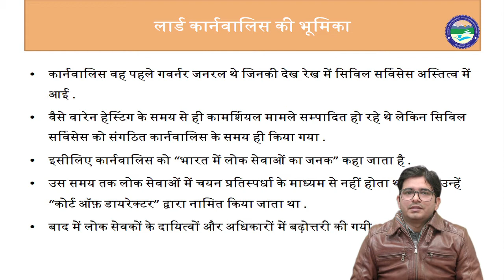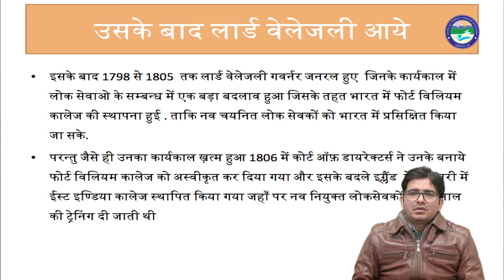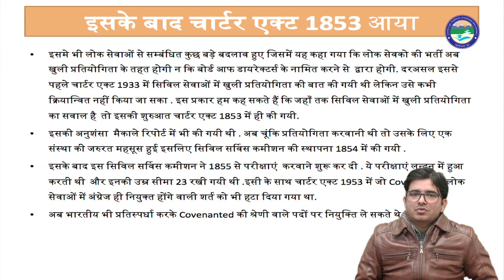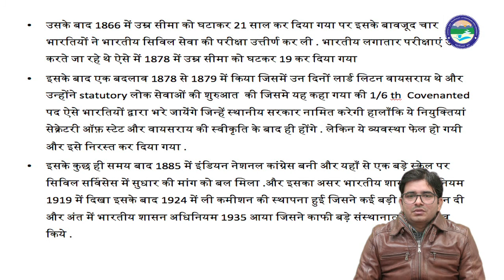ब्रिटिश काल में भारतीय लोक सेवाओं का विकास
By : Shubhankar Shukla